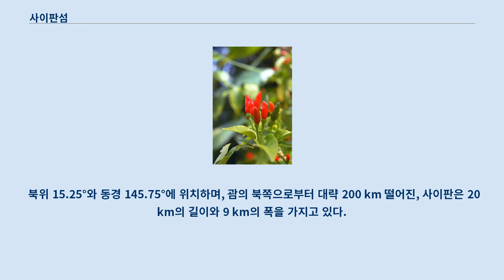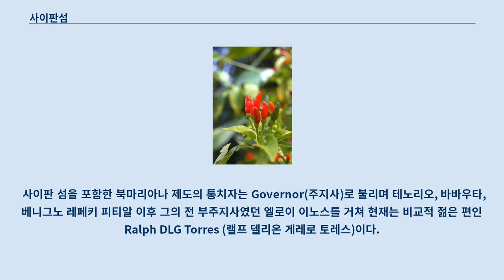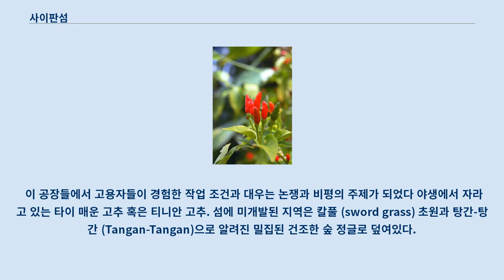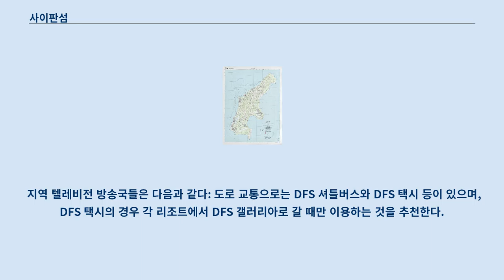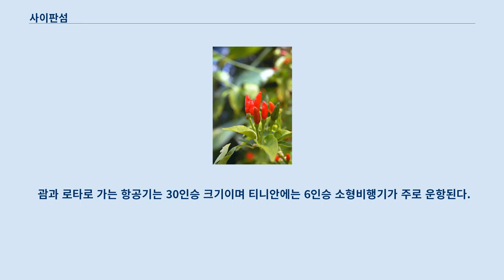사이판섬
사이판 섬의 지형 지도 사이판 섬(Saipan, 영어: Saipan 사이판[*], 스페인어: Saipán)은 전체 115.39 km2의 면적과 함께 서쪽의 태평양 (15°10’51”N, 145°45’21”E)에 있는 마리아나 군도에 속하는 15개의 열대 섬이 하나로 늘어선, 북마리아나 제도 미국 연방의 가장 큰 섬이자 수도이다.
 2000년의 인구는 62,392명이었다.
 북위 15.25°와 동경 145.75°에 위치하며, 괌의 북쪽으로부터 대략 200 km 떨어진, 사이판은 20 km의 길이와 9 km의 폭을 가지고 있다.
 그곳은 인기 있는 태평양 연안의 관광객 행선지이다.
 일본령이었을 때의 이름은 사이판을 음역한 사이판 섬 (일본어: 彩帆島, さいぱんど 사이판도[*])이었다.
 섬의 서쪽은 모래 해변과 큰 규모의 석호를 창출하는 앞바다에 산호초가 자리 잡고 있다.
 동쪽 해안은 주로 울퉁불퉁한 바위투성이의 절벽과 암초로 구성되어있다.
 그곳의 가장 높은 지점은 474 m 높이의 타포차우 이라 불리는 산을 덮는 석회암이다.
 많은 사람들은 타포차우 산을 활동이 멈춘 화산이라 여기지만, 사실 석회암 층이다.
 타포차우 산의 북쪽에 만세 절벽은 언덕 산등성이다.
 북쪽 대략 3.2 km에 위치한, 아츄가오산은 에오세 중심지가 현재 정상의 북쪽에서 멀지 않은 계층화된 혼성의 원추화산 (圓錐火山)의 잔여로 해석된다.
 2001년 현재, 섬의 주민들의 60%는 중국, 방글라데시, 필리핀, 타이, 베트남, 캄보디아 등지에서 온 계약직 노동자들이다.
 사이판 섬을 포함한 북마리아나 제도의 통치자는 Governor(주지사)로 불리며 테노리오, 바바우타, 베니그노 레페키 피티알 이후 그의 전 부주지사였던 엘로이 이노스를 거쳐 현재는 비교적 젊은 편인 Ralph DLG Torres (랠프 델리온 게레로 토레스)이다.
 사이판과 이웃하는 괌, 로타/루타, 티니언을 따라서 북쪽으로의 더 작은 크기의 소형의 섬들까지 기원전 2000년경에 처음으로 사람이 살기 시작했다.
 이들의 주요 이동수단은 카누였다.
 15세기, 스페인인들이 항해 중에 괌에 처음으로 도착하여 차모로인과 마주쳤다.
 그리고 스페인인들은 사이판을 합병했다.
 1815년 경, 사타왈 출신의 많은 캐롤라이니언 족이 차모로족이 괌에 갇힌 시기 동안 사이판에 정착을 했으며, 차모로 종족의 땅과 권리의 상당한 손실을 초래했다.
 1899년부터 베르사유 조약 발효 때까지는 독일이 사이판을 지배했으며, 1922년 이후에는 일본 제국이 신탁통치하는 남양 군도의 일부가 되었다.
 일본은 사이판 섬에서 낚시 산업과 설탕 산업을 주로 개발했으며, 1930년대 이후로는 병참기지를 건설하면서 30,000명의 군인을 주둔시켰다.
 태평양 전쟁이 끝나가던 1944년 6월 15일, 미국 해병대는 일본 본토 공습을 위한 북마리아나 제도 장악의 일환으로 3주일 동안의 전투를 벌여 사이판 섬을 점령하고 비행장을 건설했다.
 이 사이판 전투가 벌어지는 동안 일본군들은 대부분 반자이 돌격 같은 방식으로 자살을 택했으며, 일본인들도 "반자이 절벽"이라 불리는 절벽에서 자살했다.
이 곳에는 만세 절벽(Banzai Cliff)과 자살 절벽(Suicide Cliff)이 있다.
 1986년 11월 북마리아나 제도가 미국에 가입하면서 미국령의 일부가 되었다.
 북마리아나 제도와 미국은 북마리아나 제도가 확실한 연방법으로부터 면제받기로 동의하면서, 어떤 관련된 산업 관계와 이민을 포함했다.
 그 결과, 호텔과 관광이 증가하고, 상당히 많은 의류공장이 개업했다.
 의복 제작은 사이판의 주요 경제력이 되었으며, 그 제품에 "made in the U.S.A"의 꼬리표를 붙임과 동시에 수천의 계약직 외국인노동자들을 고용했다.
 저가의 의류가 미국 수입 관세에서 면제됨과...